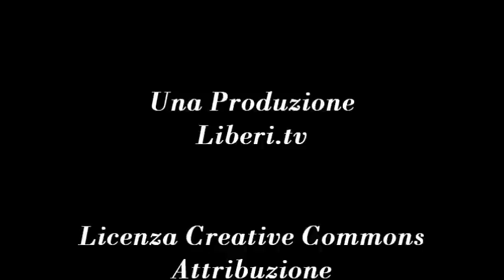Aggiornamenti e notizie dalla Siria - Con Shady Hamadi esponente comunità Siriana 25/09/12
- Voci Transnazionali Siria 25 settembre 2012.

Aggiornamenti e notizie dalla Siria. Con Shady Hamadi, giornalista ed esponente della comunità Siriana, conduce Gianni Colacione.

Siria: Save the Children, le atrocità raccontate dai bambini testimoni e vittime di torture e uccisioni nel Paese